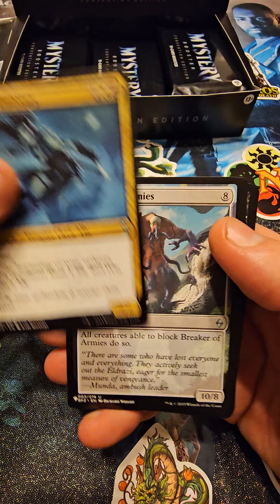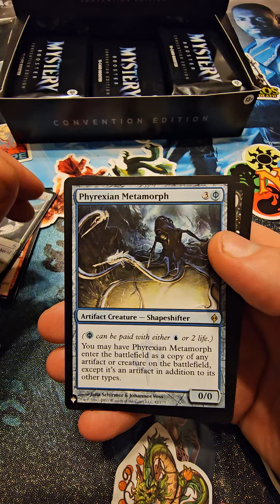Mystery Booster Pack Opening #8!!